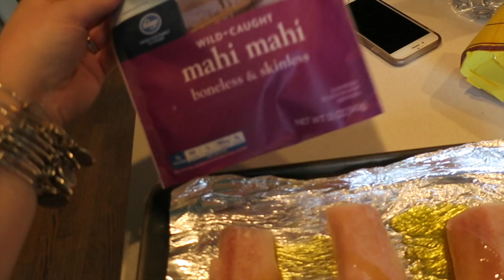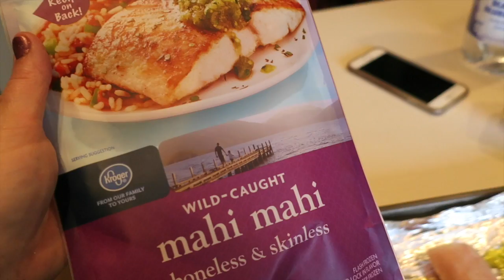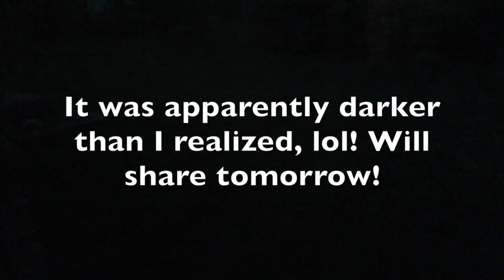NEW SOD & ALLERGY ATTACK VLOG! | beingmommywithstyle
They delivery new sod and I have an allergy attack! Mahi Mahi for dinner!

Snail Mail:
Diana - BeingMommywithStyle